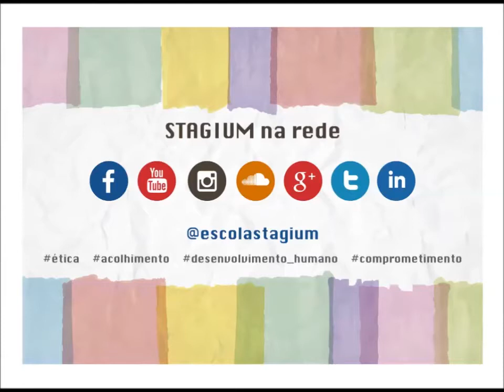Pintura em preto em branco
Proposta: livro do artista, estudo das escalas tonais e pintura em preto e branco. Exploração de espaço com a técnica de guache sobre papel.